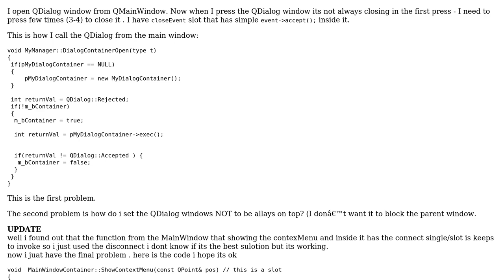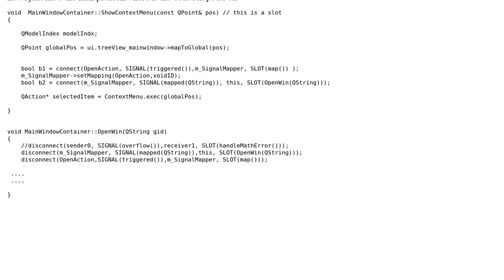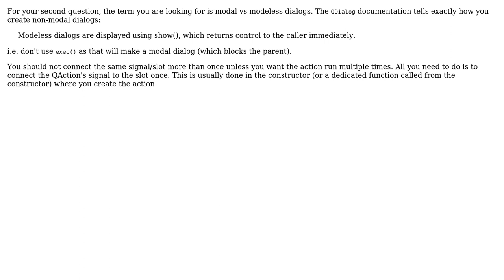QDialog not closing right away when pressing the X, how to make it NOT on top?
With thanks & praise to God, and with thanks to the many people who have made this project possible! You are responsible for your own actions.